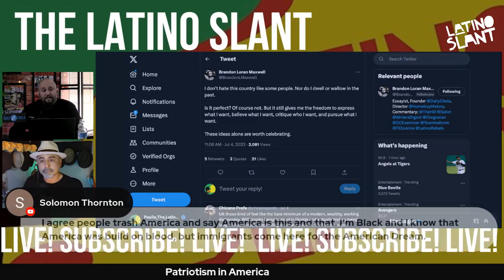Patriotism: A Chicano Perspective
Paulie @BrandonLoranMaxwell debate the complex issues around being patriotic in the USA.